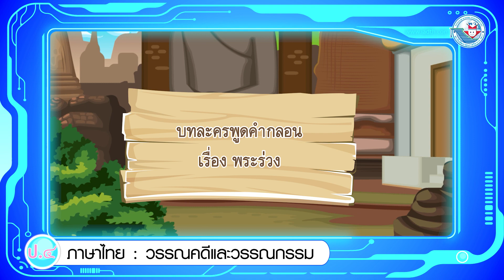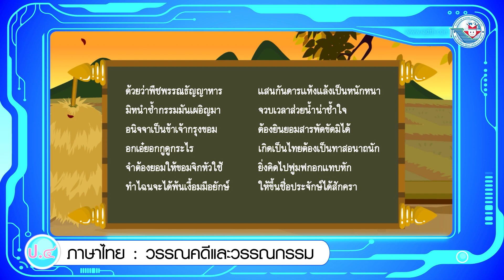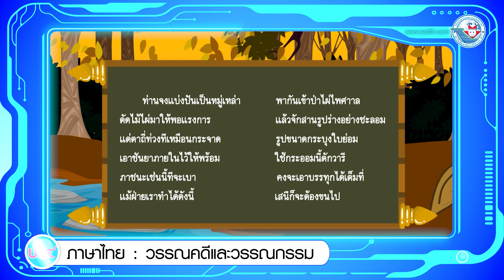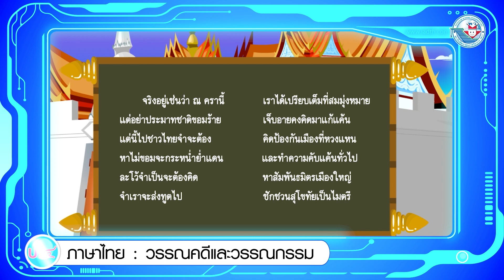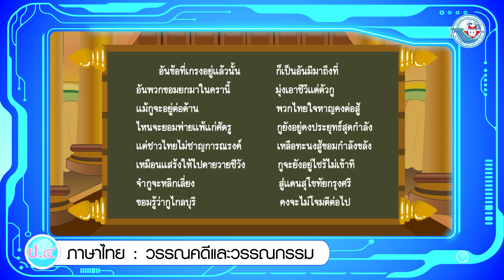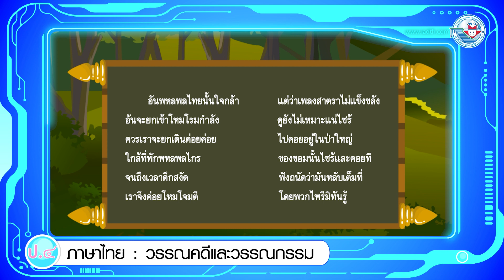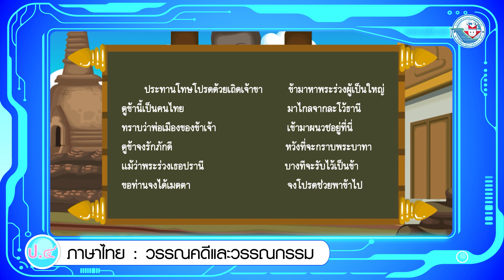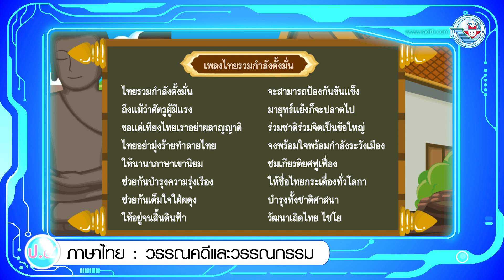วรรณคดี ป.4 หน่วยการเรียนรู้ที่ 7 บทละคนพูดคำกลอน เรื่อง พระร่วง